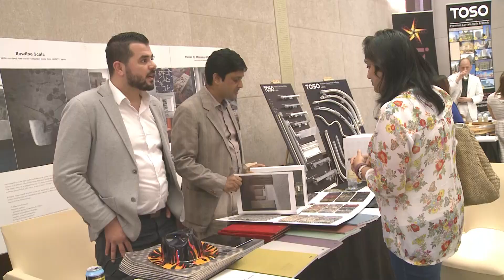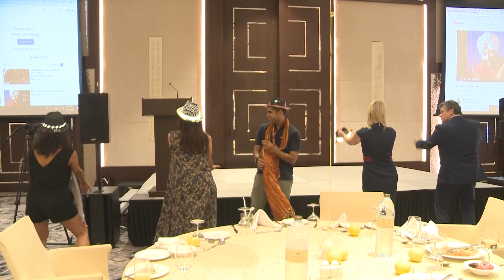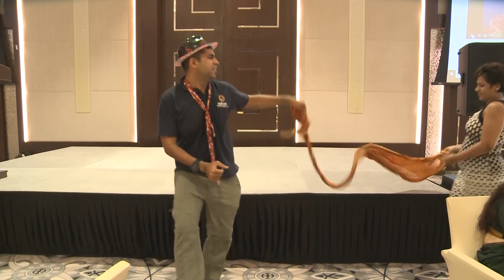Murano's Show & Dine Exhibition & Entertainment Program